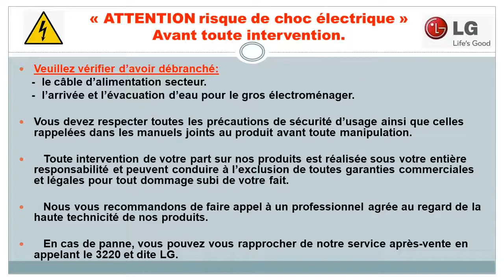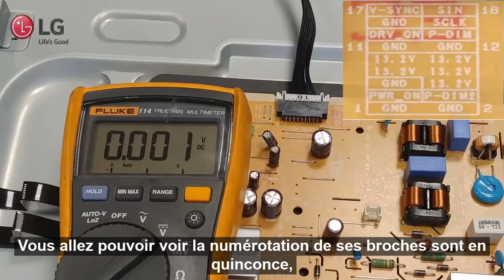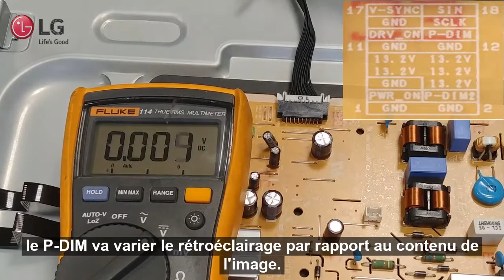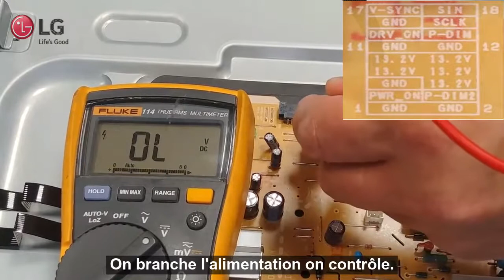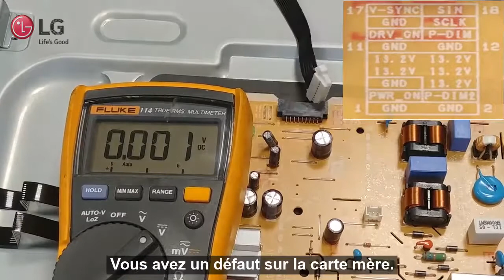TV LG | Diagnostica - Test e controllo dell'alimentazione su un televisore LG.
Questo video spiega come testare e controllare alimentazione su un televisore LG

Contenuto dedicato ai Centri di riparazione autorizzati e ai Riparatori Professionisti